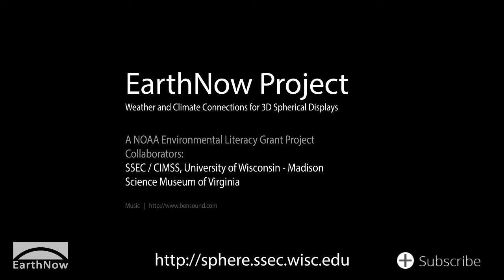Winter 2018-2019 Climate Digest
Global Weather and Climate phenomena for winter 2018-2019 produced by NOAA's Cooperative Institute for Meteorological Satellite Studies (CIMSS) in collaboration with the Science Museum of Virginia (supported by NOAA ELG Grant NA15SEC0080009).